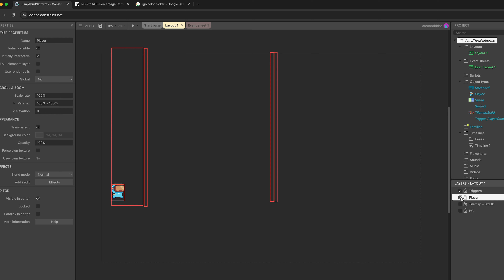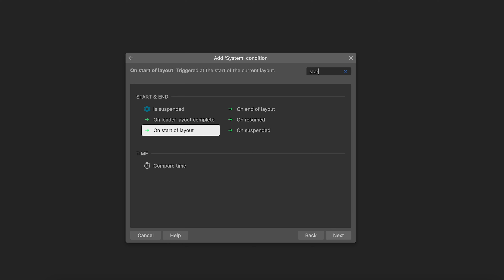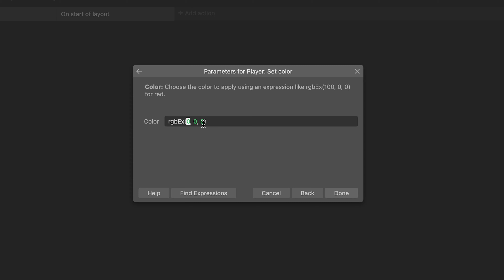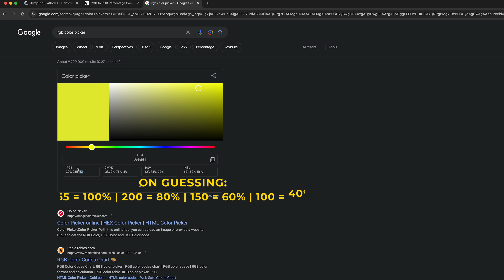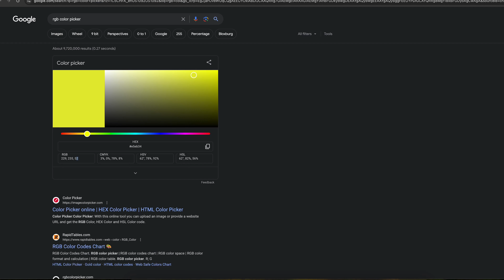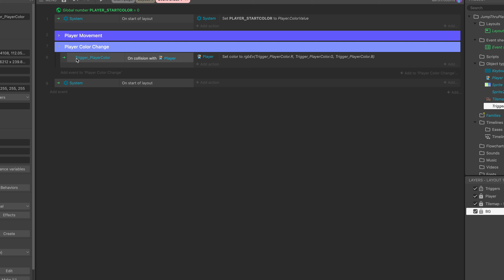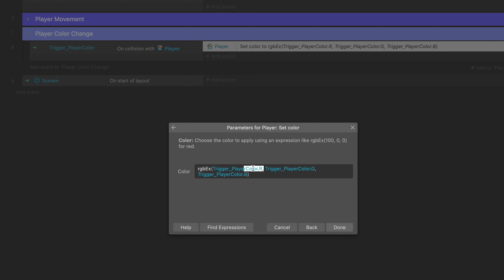Instant Game Vibe: Change Player Color in Seconds using Construct 3!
You have a Construct 3 game scene with different lighting and lighting colors. Some areas are dark, some are light, and some are blue or yellow. It's easy to set the color overlay of sprites in Construct 3. When you're creating your indie game using this drag-and-drop, event-based game engine, it's simple to achieve a better hue, vibe, and polish for your game. Learn how to easily change the color of your player with reusable and easy-to-edit triggers.